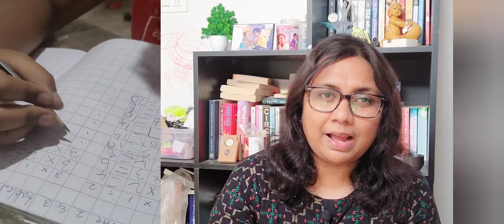Traits/Struggles with Autistic Child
When I don't talk about Challenges going through lakshya that doesn't mean I don't face any struggles..today in this video I'm highlighting some of lakshya's triats which we face on daily basis..these are only few the list goes on its just we Don't focus on negative triats, instead we work on things which a manageable but something we have left on time..hope this video helps😊